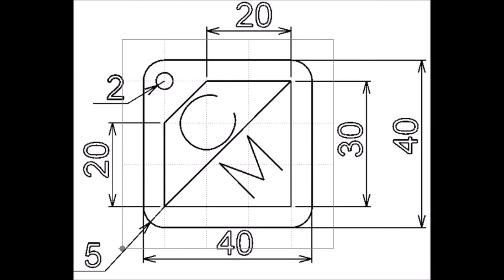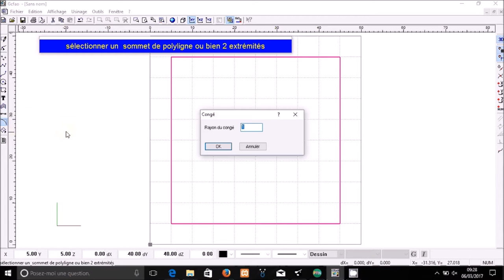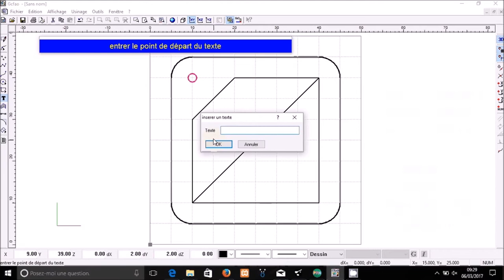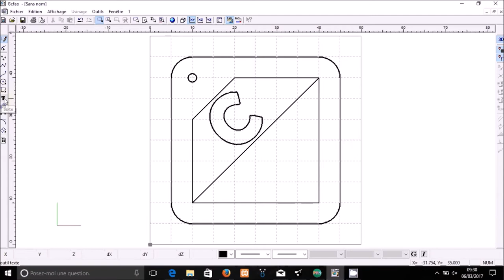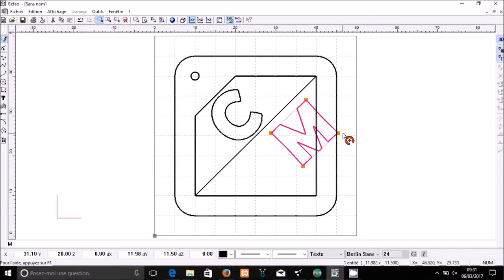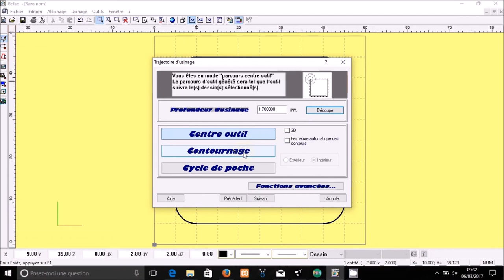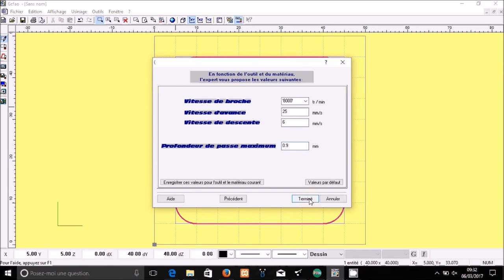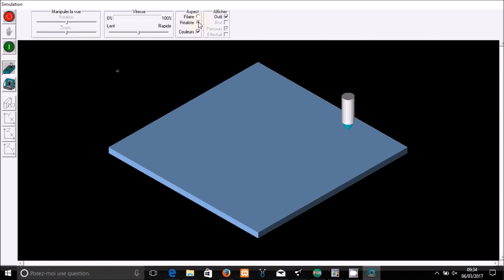Tuto réaliser un porte clés